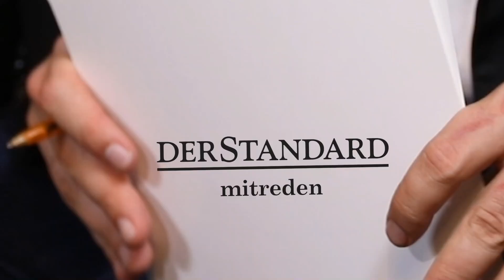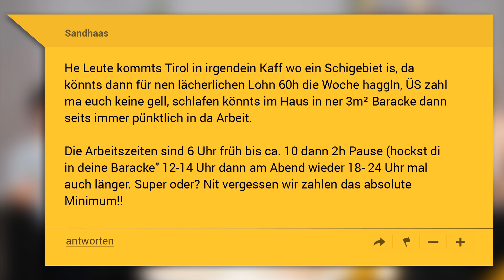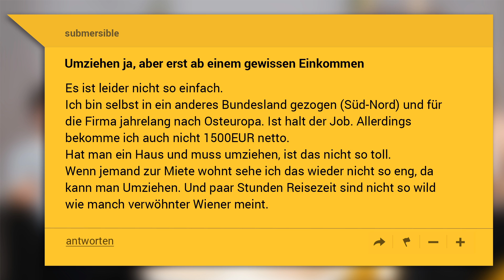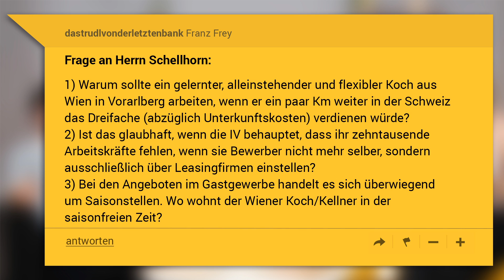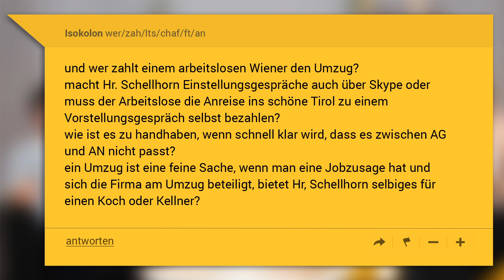Gewerkschafterin Daimler zu Schellhorn (Neos): "Das AMS muss auch Unternehmen öfter sperren"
Während mehr als 150.000 Wienerinnen und Wiener aktuell keinen Job haben, suchen zahlreiche Betriebe in Westösterreich händeringend nach Arbeitskräften. Aber braucht es wirklich Maßnahmen, um die Mobilität heimischer Arbeitsloser zu erhöhen – gar mehr Druck auf Jobsuchende, wie dies Kanzler Sebastian Kurz zuletzt gefordert hat? Oder wird hier nur das Feinbild des Arbeitslosen kultiviert? Darüber diskutieren der Neos-Politiker Sepp Schellhorn, der selbst Unternehmer ist und mehrere Gastronomie-Betriebe leitet und Anna Daimler, Gewerkschafterin von der Tourismus- und Dienstleistungsgewerkschaft Vida.